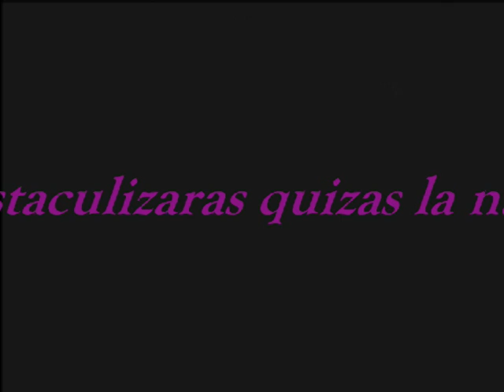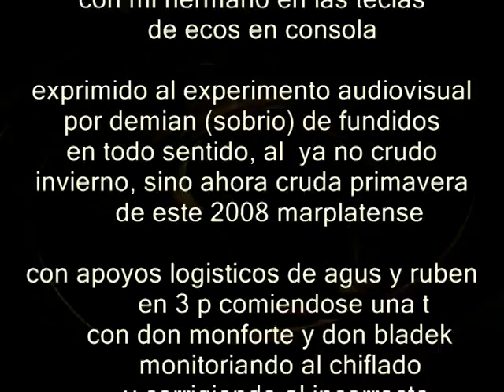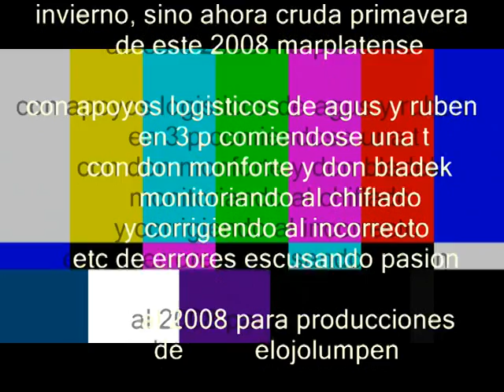freza, sigma, coleopteros 08